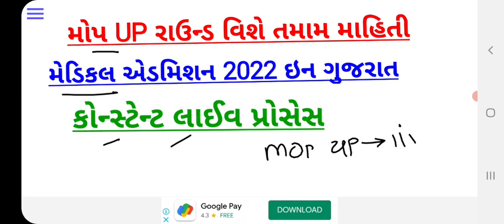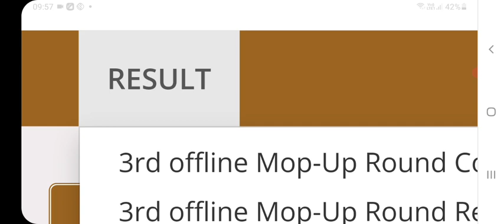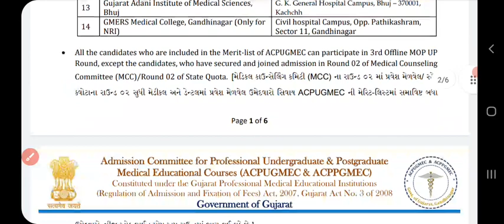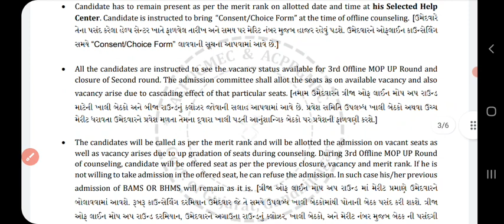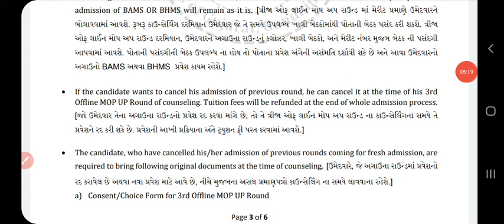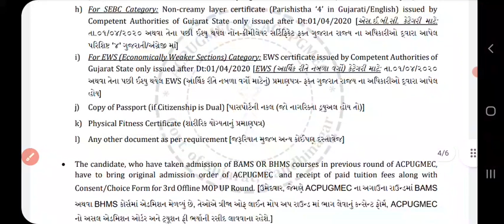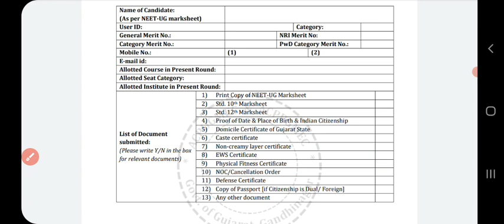Medical mop up round gujarat 2022|MBBS&BDS consent LIVE process|MBBS &BDS mop up round instructions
આ વીડિયોમાં તમને લોકોને એમબીબીએસ તથા ડેન્ટલમાં જે ઓફલાઈન રાઉન્ડ આવ્યો છે તેમાં તમારે કોન્સન્ટની પ્રોસેસ કઈ રીતે કરવી તથા મોપ રાઉન્ડ ને લગતા તમામ પ્રશ્નોનું સોલ્યુશન આપવામાં આવેલ છે તો દરેક લોકો આ વિડીયો ખાસ જુઓ અને ચેનલ ઉપર નવા હોવ તો ચેનલને સબ્સ્ક્રાઇબ કરવાનું ના.ભુલો.

2022 મા રાઉન્ડ 1 પછી સરકારી સંસ્થા MBBS માં કેટલા માર્ક્સ એ અટક્યું તેનો સંપૂર્ણ વીડિઓ

mbbs admission
medical admission
gujarat mbbs counseling date 2022